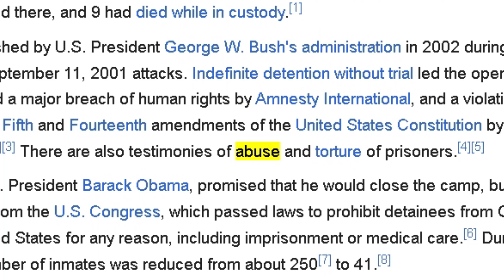How MWII Should've Ended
(Note this does not condone the US' Actions in the war against terror. I'm pointing out how it would've actually happened instead of having a confirmed terrorist walk free)